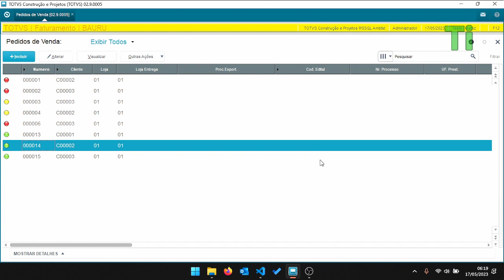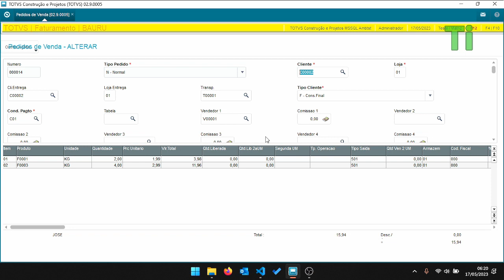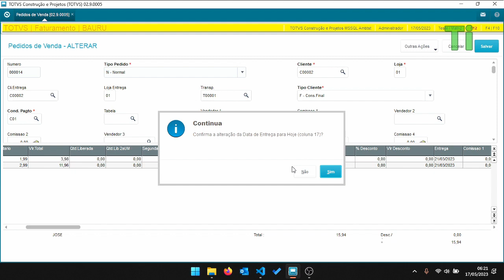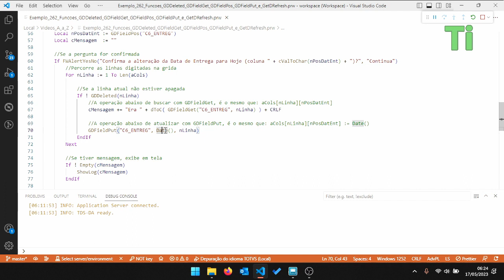Usando as GDDeleted, GDFieldGet, GDFieldPos, GDFieldPut e GetDRefresh - Maratona AdvPL e TL++ 262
Nesse vídeo demonstraremos a utilização das funções GDDeleted, GDFieldGet, GDFieldPos, GDFieldPut e GetDRefresh que servem para manipular informações de uma grid e atualizar a tela.